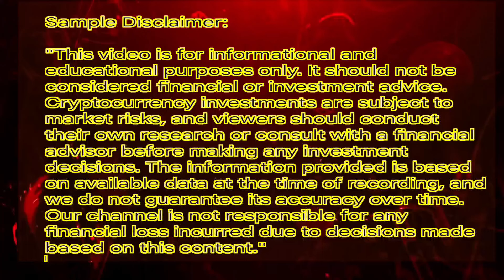B Love Network New 3Updates// 10 November नोटो की बारिश शुरु//Listing update//Earning daily.